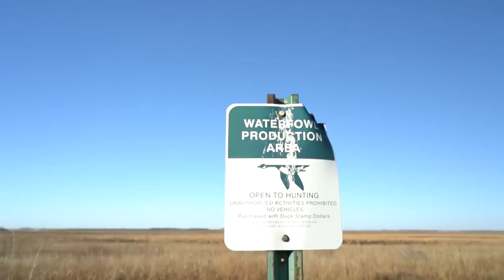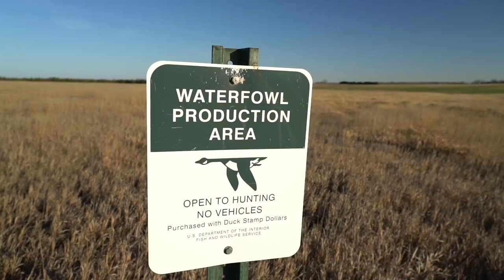Rooster Road Trip Day #2 - A South Dakota First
The day starts with a bird dog injury, but the evening hunt is a memorable one as Pheasants Forever's Emy Marier and her 3-year-old flat-coated retriever, "Lux," team up for their first flush-and-retrieve South Dakota rooster.